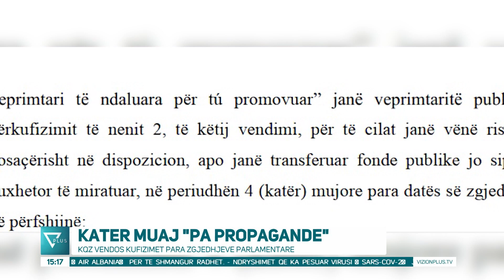News Edition in Albanian Language - 25 Dhjetor 2020 - 15:00 - News, Lajme - Vizion Plus